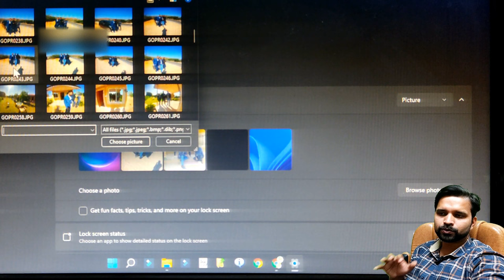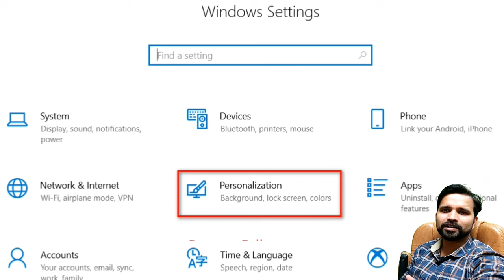How to Change Lock Screen Image in Windows 10/11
Gadget i use for Recording:
Camera: I am using Mobile Camera